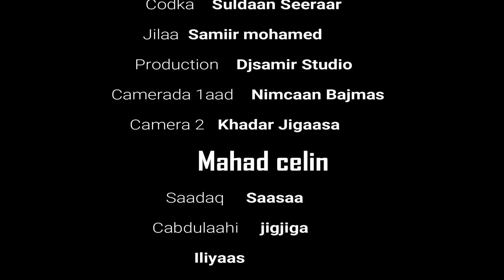suldaan seraar best for ever intaan maa weelin karo